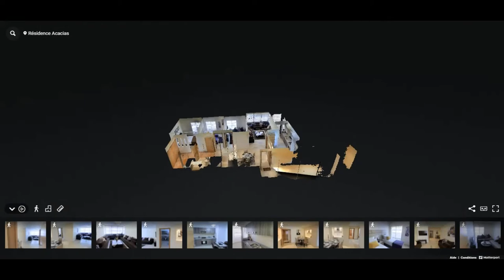résidence accacia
Les résidences ACACIA proposent des appartements de standing au cœur du boulevard Mohammed V à Casablanca.

Les résidences ACACIA jouissent d'un emplacement privilégié qui vous garantira une meilleure qualité de vie et vous facilitera votre quotidien !

 Votre magasin dans une galerie commerciale à partir de 600.000 DHs seulement !